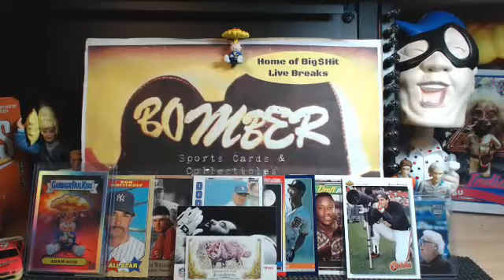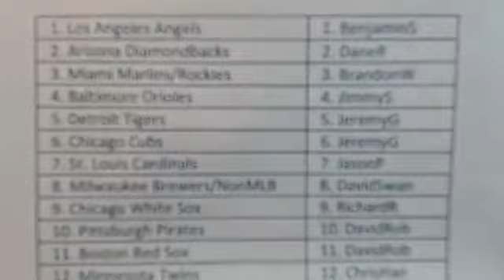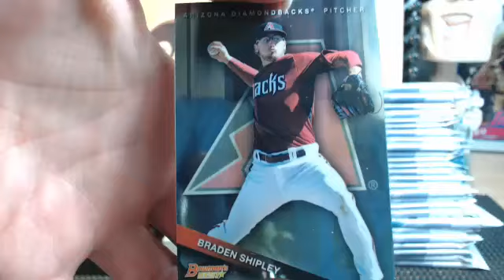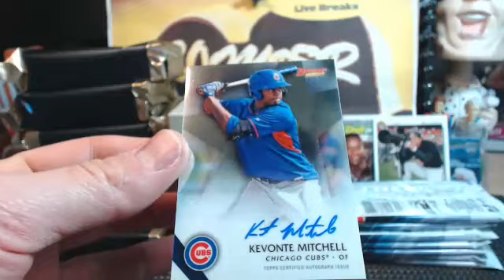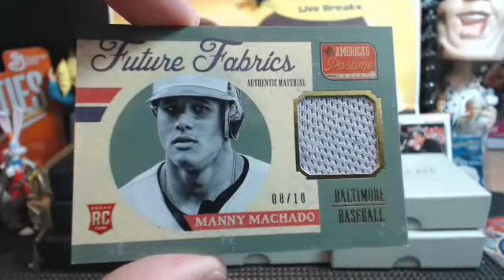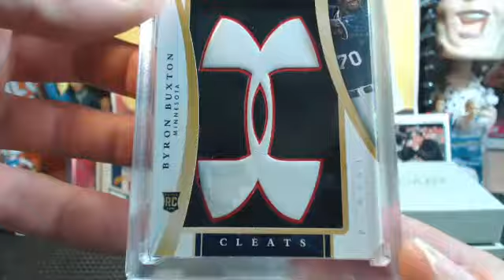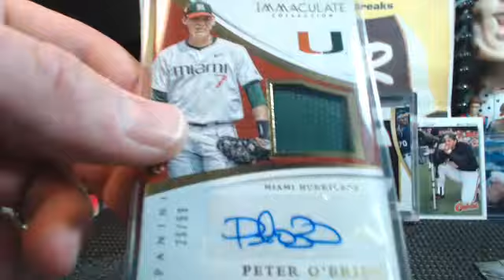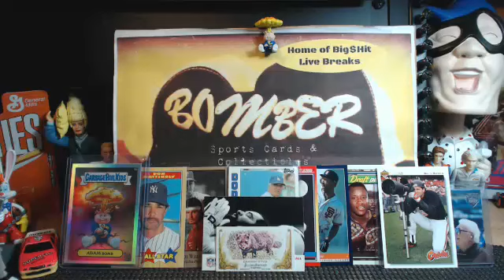Sunday 15 Box 77 HIt Triple Case MLB Mixer 2.21.16 Loaded! Bryantx2 Buxton Cleats BOOM!